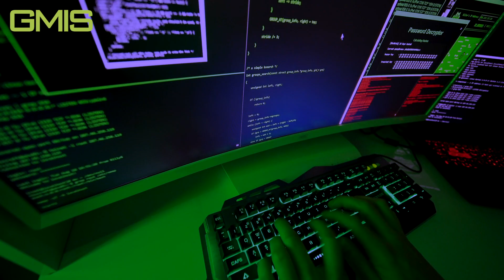Highlights-Cybersecurity to Safeguard the Future of Manufacturing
More than two-thirds of world trade occurs through Global Value Chains (GVCs) where production crosses borders before making it to final assembly lines. Digital developments are transforming these GVCs by creating a new digital thread across the chain, allowing for advanced systems of traceability and improved logistics and planning. Moreover, 4IR and its technological advancements have the potential to permeate the physical and virtual borders created from the pandemic and give residents the digital freedom to break out and restore their economic and social activities. SMEs account for 80-99% of firms in any given country, and 60-70% of global employment.

This session evaluated the questions of:

With closed borders, and the disruption of the supply chain, will this trend push countries to source more locally? And if it becomes a long-term trend, will it reduce developing countries’ potential to industrialise through linking into GVCs?
How can 4IR technologies be used to include and integrate marginalised communities and SMEs in global value chains?
What policy measures need to be developed to ensure accelerated uptake of technology through developing country SMEs and their integration in value chains?
How can skilled labour be nurtured in developing countries and be involved in local production that becomes integrated into global value chains?
Are we entering a new era of ‘hunger games’ whereby big corporations will come out as survivors during the recession?